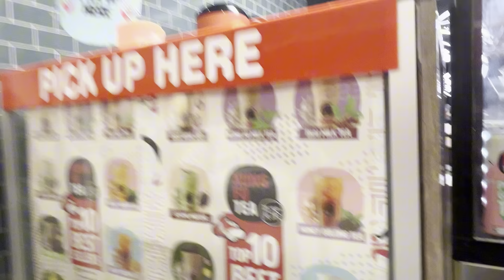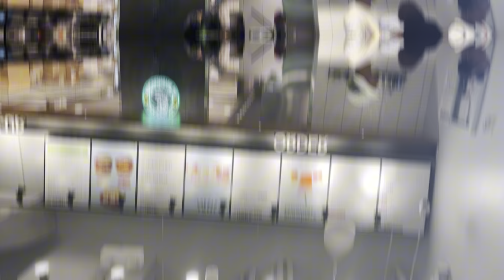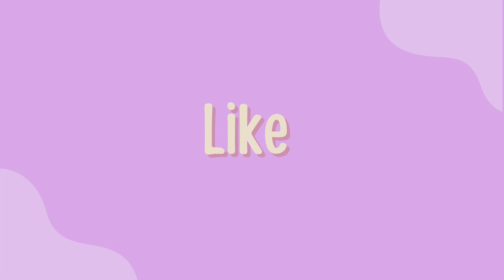Buying Each Other RANDOM Outfits | *must watch* | very chaotic… (feat. Vanita Renée)🛍️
BELLES🌟
This is my first collab! AHHH❤️ I enjoyed every part of making this video. And I couldn’t stop laughing while editing it HAHA I hope you guys liked the video! and let me know if you would like to see more collabs with Thee Vanita Renèe!

Goal: 300🎉

Socials 🔗💕